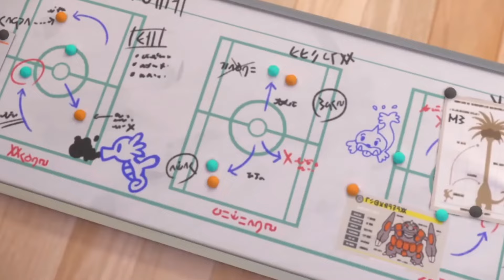Pokemon Scarlet and Violet Trailor#pokemon